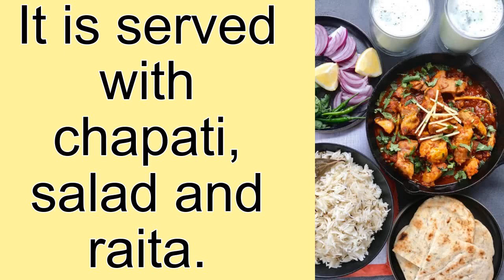Smoked Boneless Chicken Karahi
Different chicken karahi, one of my favorites, quick and easy recipe, make it at your home and share your experience with us.